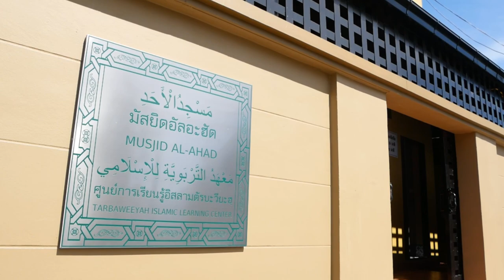AH 2850 บิดอะห์คือหนทางที่หลงผิด โดย อาจารย์รอชีดีน หมัดละ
31.12.64 @ มัสยิดอัลอะฮัด
ศูนย์การเรียนรู้อิสลามตัรบะวียะฮฺ
Tel & Line iD :
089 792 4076 (ดาวุด)
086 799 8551 (มูฮัมหมัด)
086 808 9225 (อับดุลการีม)
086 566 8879 (อนัส)